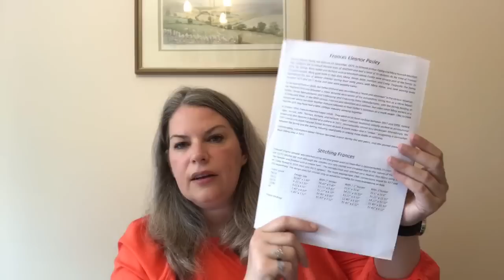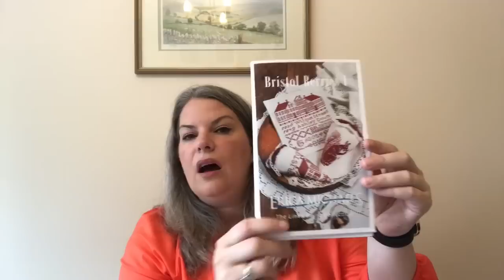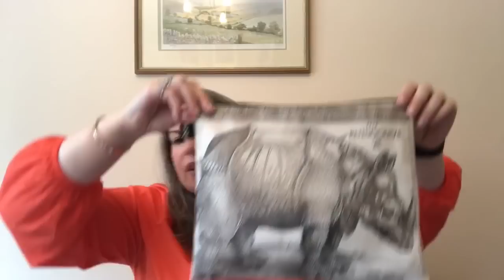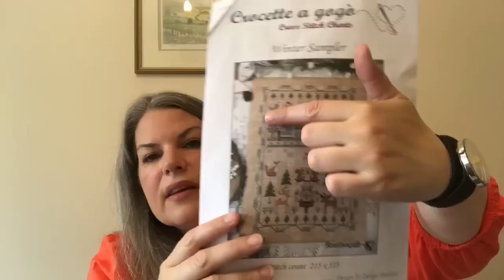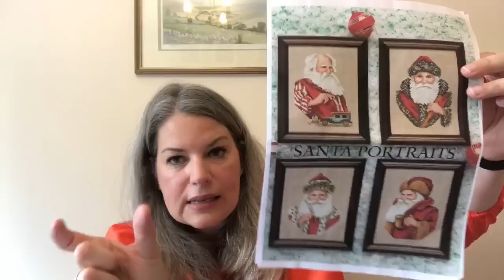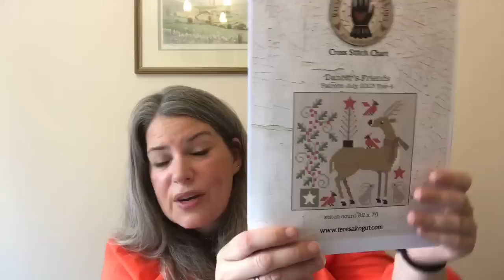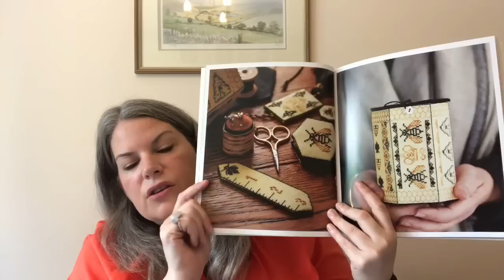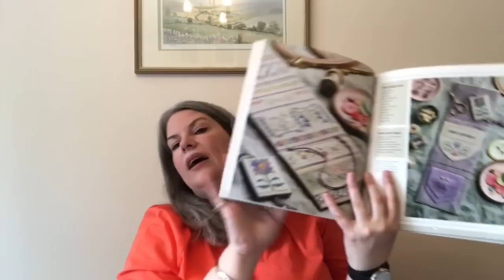FlossTube 121 - finishes, a fabulous stitchy day, joined the Sampler Guild and tryatreat box fun!